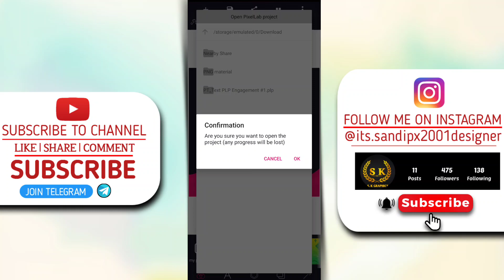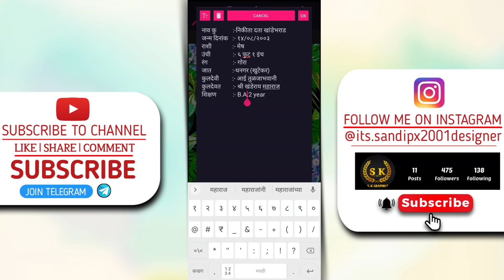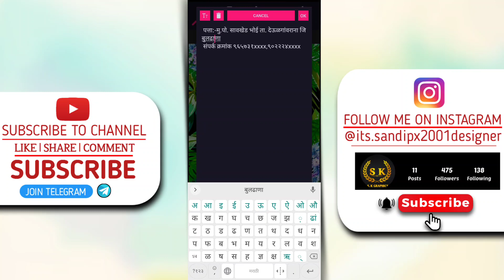Biodata Parichay Patra | PixelLab PLP File | बायोडाटा परिचय पत्र डिझाईन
❁ नम्रस्कार ❁

👉 ◆ वाढदिवस बॅनर
👉 ◆ वाढदिवस व्हिडियो
👉 ◆ सण-उत्सव बॅनर
👉 ◆ जंयती-पुण्यतिथी बॅनर

■ Sandip Khandebharad ■
✔️ From - Deulgaon Raja Buldhana Maharashtra (India)
➊➡️ Telegram Group Link :- S K GRAPHICS

YouTube Video विडीयो पूर्ण बघा.